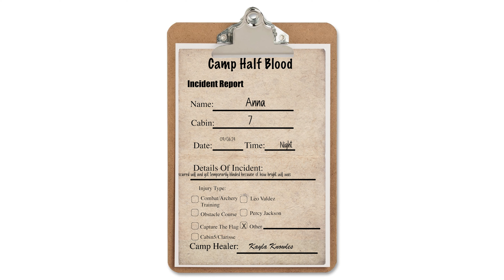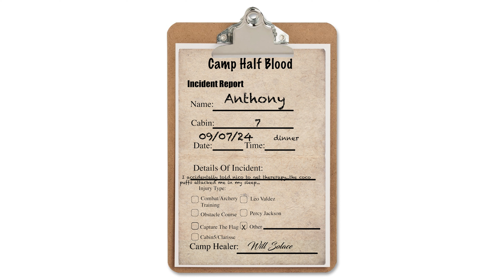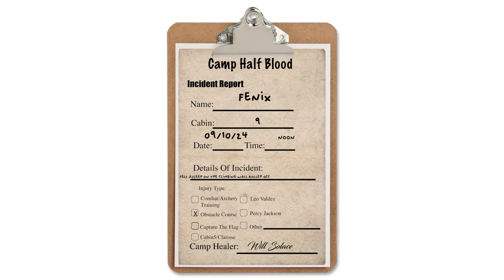Camp Half Blood Incident Reports #109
THIS IS A NON CANON PRETEND SEREIS, NOT ASSOCIATED WITH DISNEY OR READ RIORDAN.

When you have a camp full of super powerful teenagers, things can go bad.

Will has asked me to share some incident reports with you in hopes of preventing future accidents!